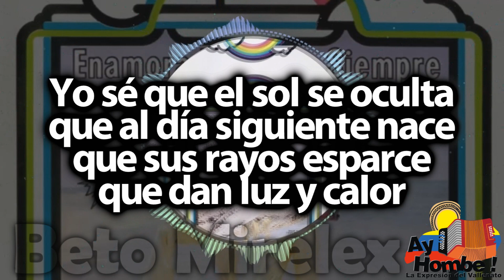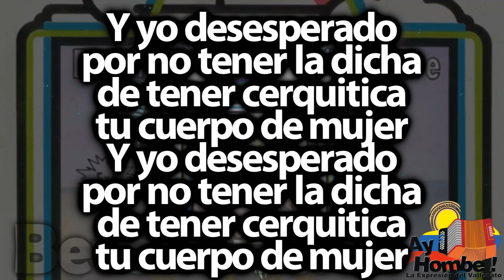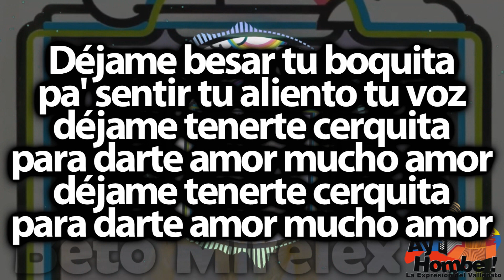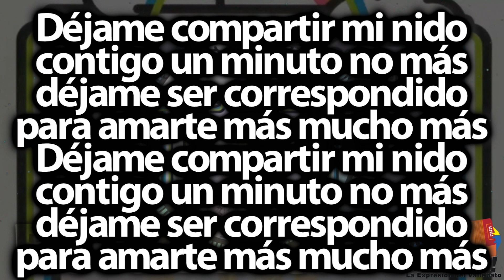Déjame quererte- El Binomio de Oro (Con Letra)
Este canal, no genera ninguna ganancia, directa o indirectamente. Solamente nos dedicamos a Difundir el Vallenato! Bienvenid@s!

Titulo: Déjame quererte
Voz: Rafael Orozco
Acordeón: Israel Romero
Compositor: Hernando Marin
Ritmo: Paseo
Álbum: Enamorado como siempre
Año: 1978

Letra:

Yo sé que el sol se oculta
que al día siguiente nace
que sus rayos esparce
que dan luz y calor

En cambio tu me niegas
la dicha de adorarte
déjame acariciarte
déjame darte amor (Bis)

Déjame sentir que al amarte
se llene mi cuerpo de ti
deja que te quiera un instante
para ser feliz muy feliz

Yo sé que tú te duermes
tu lecho te acaricia
gozando la delicia
del calor de tu piel

Y yo desesperado
por no tener la dicha
de tener cerquitica
tu cuerpo de mujer (Bis)

Déjame besar tu boquita
pa' sentir tu aliento tu voz
déjame tenerte cerquita
para darte amor mucho amor
déjame tenerte cerquita

Se dibuja tu cuerpo
con tu claro vestido
sobre tu busto erguido
una cruz de rubí

Y cabalga mi pecho
celoso y pensativo
porque ya estoy perdido
por ti mi amor por ti (Bis)

Déjame compartir mi nido
contigo un minuto no más
déjame ser correspondido
para amarte más mucho más
déjame ser correspondido

HD
Clasicos
Grandes Exitos
Festival Vallenato
Paseos Romantico
Colombias
Colombianas
Chidas
Vallenato con Letra
Completo